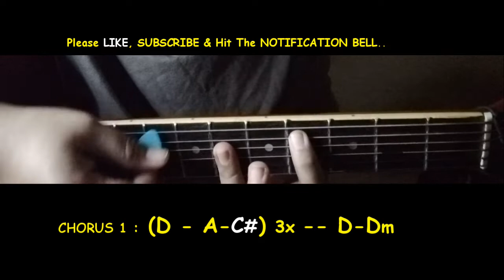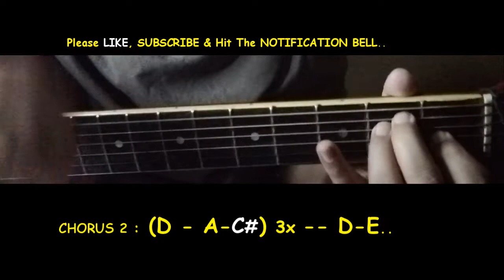juan karlos - Aminin - Guitar chords Tutorial